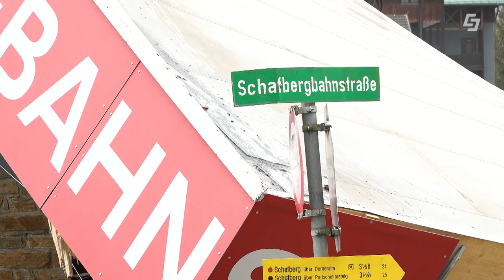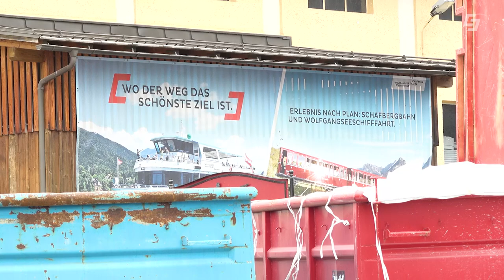Spektakulärer Abriss der Talstation SchafbergBahn in St. Wolfgang am Wolfgangsee - Salzburg AG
Spektakulärer Abriss der Talstation SchafbergBahn in St. Wolfgang am Wolfgangsee
Uneingeschränkter Betrieb während der gesamten Bauphase

Bis Ende 2022 wird die Talstation SchafbergBahn vom reinen Bahnhof zu einem ErlebnisQuartier mit Museum, Shop, Restaurant und Veranstaltungszone neu gebaut.

Nachdem im Februar 2021 das Ersatzquartier für die Mitarbeiterinnen und Mitarbeiter der Salzburg AG Tourismus errichtet wurde, ist am Donnerstag, den 11. März 2021 der Abriss der in den 50-er und 60-er Jahren errichteten Talstation an der Frontseite erfolgt. Im April wird mit dem Neubau des ErlebnisQuartiers begonnen.

Ungestörter Betrieb während der gesamten Bauphase
Während der gesamten Bauphase wird der Betrieb der SchafbergBahn uneingeschränkt fortgeführt. Dafür sorgen in einem eigens dafür errichteten Ersatzquartier die Salzburg AG Tourismus Mitarbeiterinnen und Mitarbeiter. Kassa, Gästeservice und Souvenirshop sind dort untergebracht. Auch die Salzburg AG Tourismus Ombudsstelle ist in den temporären Räumlichkeiten angesiedelt und für Interessierte von Montag bis Donnerstag jeweils von 08.00 bis 16.00 Uhr telefonisch unter +43662 / 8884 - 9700 sowie via E-Mail erreichbar. Selbstverständlich werden auch im Containerdorf alle Corona-Sicherheitsbestimmungen für Bürogebäude der Salzburg AG eingehalten.